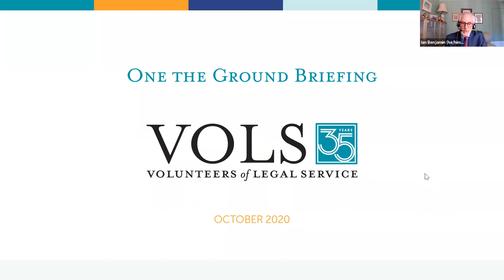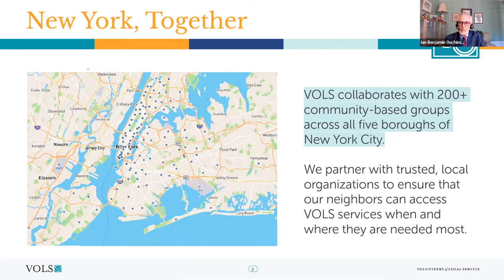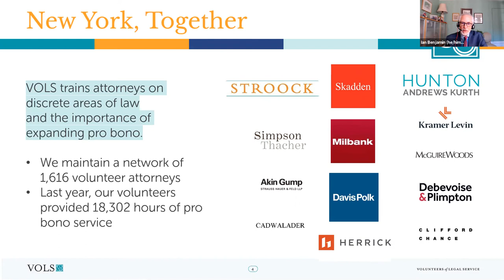VOLS On the Ground Briefing 10/14 - Ian Benjamin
VOLS community and legal partners share their "on the ground" reports of how the crises facing New York City -- the pandemic, racial injustice, and economic recession -- impact our community and how we are responding, together. Speakers include Ian Benjamin (VOLS), Peter Kempner (VOLS), Denise Vivar (John Jay College Immigrant Student Success Center), Rohit Malik (Citi), Karen Narefsky (United for Small Business NYC), Bill Whalen (DC37), Sara Effron (VOLS), Brenna DeVaney (Skadden), and with a special recognition to outgoing VOLS executive director Marcia Levy (University of New Hampshire Franklin Pierce School of Law).